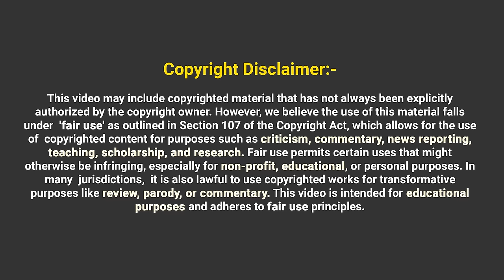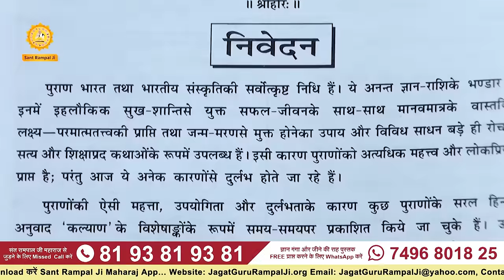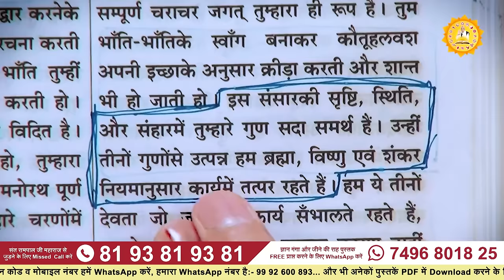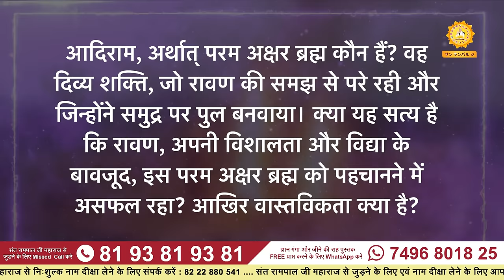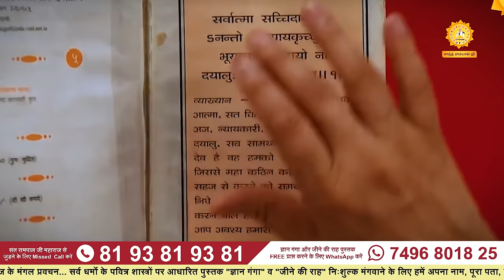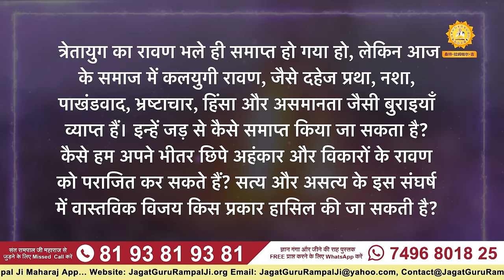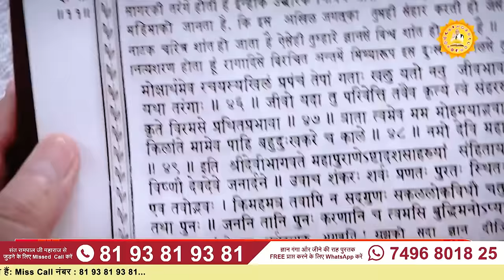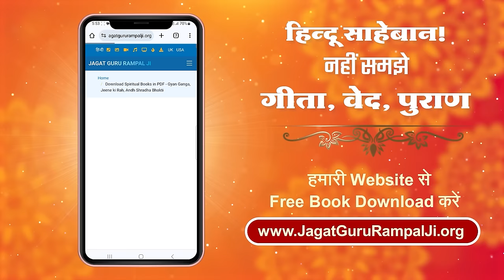दशहरा: क्या रावण का दहन, बुराई का असली अंत है? | Sant Rampal Ji LIVE Satsang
इस विशेष एपिसोड में हम दशहरा त्योहार की परंपराओं और उनके वास्तविक आध्यात्मिक अर्थ पर गहराई से चर्चा करते हैं। हम प्रश्न उठाते हैं कि क्या रावण का प्रतीकात्मक दहन सच में बुराई का अंत करता है, या यह सिर्फ एक परंपरा निभाने तक सीमित रह गया है। शास्त्रों के अनुसार, दशहरे की असली महत्ता क्या है?

हम रावण के जीवन पर प्रकाश डालते हैं—एक प्रकांड विद्वान और शिव भक्त होने के बावजूद उसने सीता हरण जैसा पाप क्यों किया, जो उसके विनाश का कारण बना। क्या वह शास्त्रों का सही ज्ञान नहीं समझ पाया था? हम इस रहस्य को सुलझाने का प्रयास करते हैं।

रामसेतु के निर्माण का रहस्य भी हमारी चर्चा का केंद्र है। क्या यह सिर्फ एक प्राकृतिक चमत्कार था, या इसके पीछे कोई गहन आध्यात्मिक सत्य छिपा है? हम आदिराम, अर्थात् परम अक्षर ब्रह्म कबीर परमेश्वर की महिमा और रावण की उनसे अनभिज्ञता पर विचार करते हैं।

आज के समाज में व्याप्त कलियुगी रावण—दहेज प्रथा, नशा, पाखंडवाद, भ्रष्टाचार, हिंसा और असमानता जैसी बुराइयों—को जड़ से खत्म करने के उपायों पर हम गहन विचार-विमर्श करते हैं। कैसे सच्ची भक्ति और तत्वदर्शी संत की शरण लेकर हम अपने भीतर के विकारों को पराजित कर सकते हैं? हम शास्त्र-सम्मत भक्ति विधि और पूर्ण गुरु की आवश्यकता पर जोर देते हैं।

इस वीडियो में आपको दशहरे के त्योहार को एक नई दृष्टि से देखने का अवसर मिलेगा। आइए, इस दशहरे हम रावण के प्रतीकात्मक पुतले नहीं, बल्कि अपने भीतर की बुराइयों को समाप्त करने और सच्ची भक्ति की ओर कदम बढ़ाने का संकल्प लें। यह एपिसोड आपके लिए आध्यात्मिक जागरण का माध्यम बनेगा।